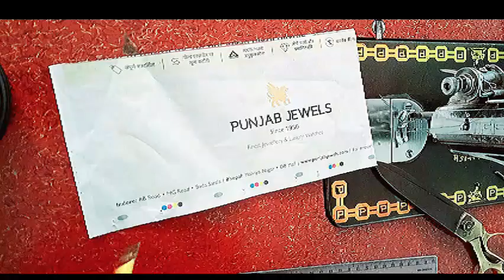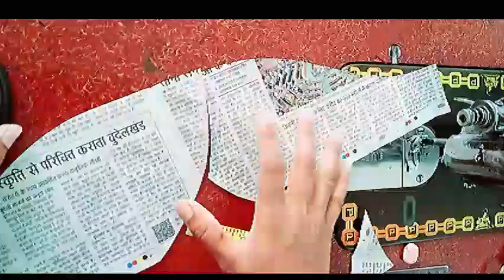New pattern puff sleeves design. unik sleeves design..sleevsdesign ..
side puff design..sleeve design..short sleeve design..